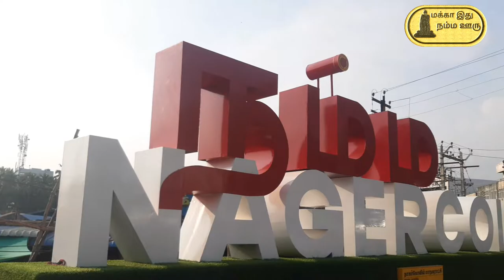namma nagercoil நம்ம நாகர்கோவில் /மக்கா இது நம்ம ஊரு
namma nagercoil